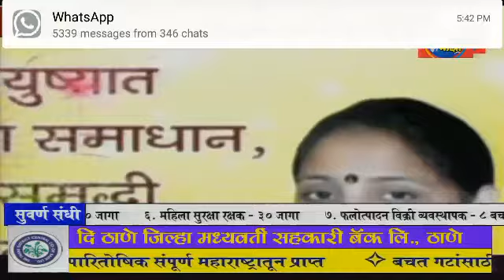शहापूर नगरपंचायत नागरसेवक वैदयी नार्वेकर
Video from सुनिल घरत, (शहापूर माझा)